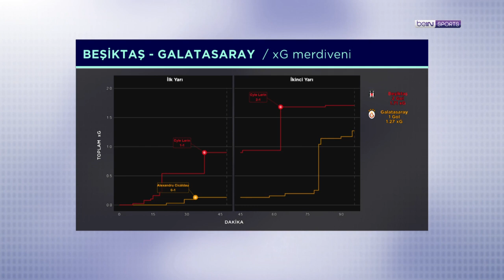Beşiktaş - Galatasaray derbisinden rakamlara yansıyanlar | İstatistik Bankası